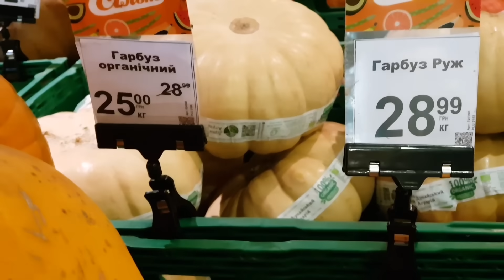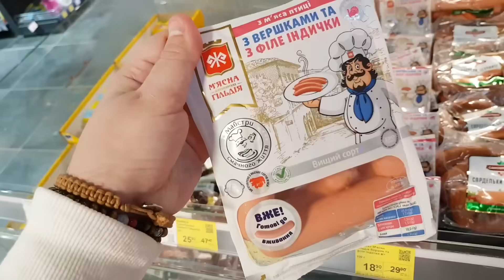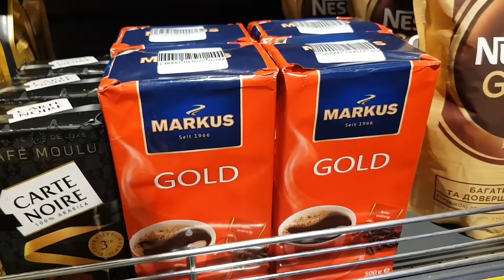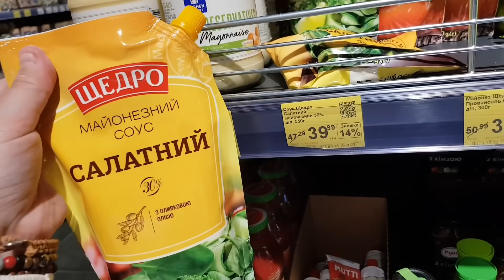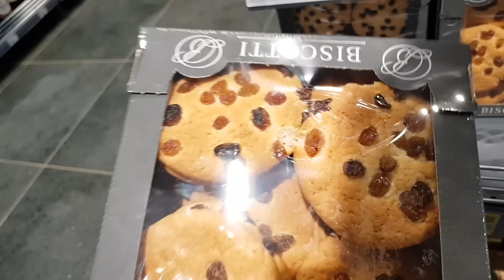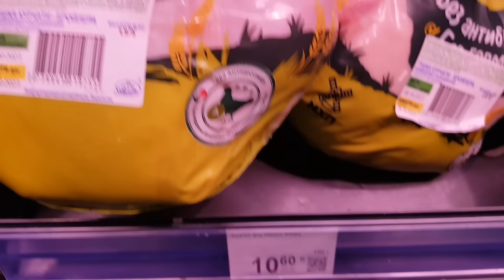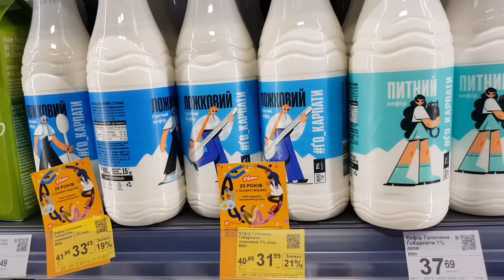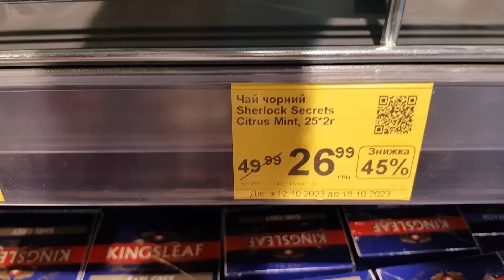Сільпо👌 НАЙНИЖЧА ЦІНА ♨️👍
Сільпо, ціни на продукти. Сільпо ціна тижня.